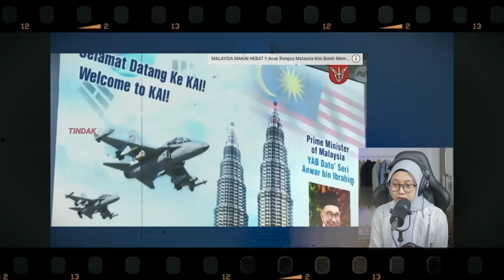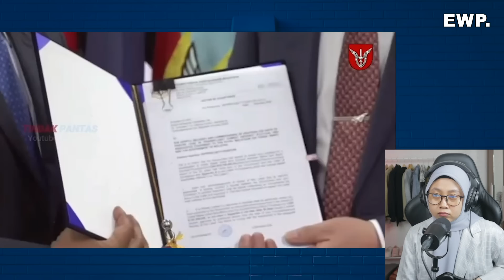MALAYSIA BUAT REKOD MENJADI NEGARA ASEAN PERTAMA YANG RAKIT PESAWAT SENDIRI❗❗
Bentar lagi OTW 150 K nih, support selalu ya guys!!!